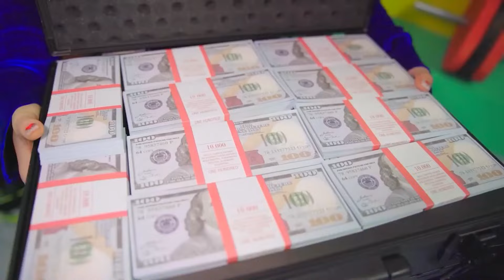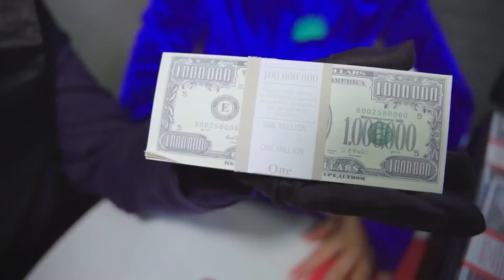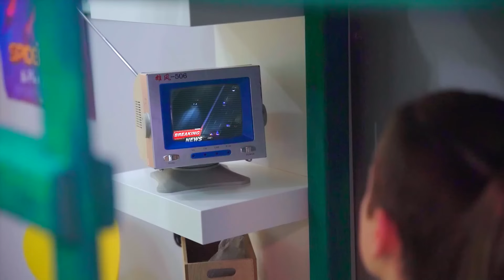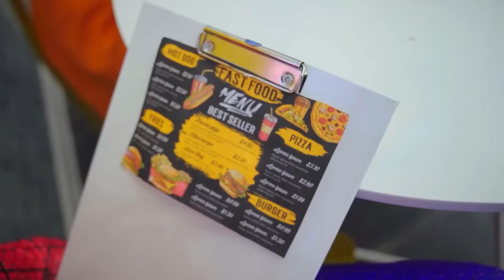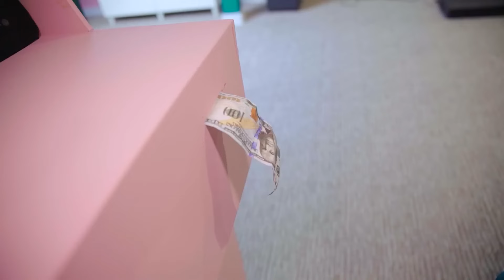البطل الخارق الغني مقابل البطل الخارق الفقير! الأبطال الخارقين في الحياة الحقيقية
الأبطال الخارقين في الحياة الحقيقية 🦸‍♂️ الأغنياء مقابل الفقراء! قصص مضحكة ولحظات مضحكة عن الأبطال الخارقين باللغة العربية

00:00 الشرير الخارق الغني والشرير الخارق الفقير! الدعسوقة هي بطلة خارقة في الحياة الحقيقية
12:16 أنا مع صديقتي من أجل المال! البطل الخارق الفقير مقابل البطل الخارق جيجا ريتش